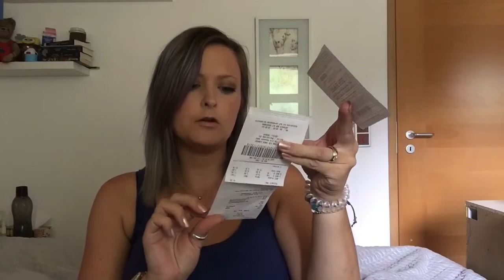What's in my bag | Louis Vuitton Speedy B 30 | Damier Azur | WIMB | Mommy Edition (+Kleinkind)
Erst mal ein kleiner Disclaimer vorweg: natürlich MUSS man nicht so eine Tasche haben, es gibt da viele Alternativen mit ähnlicher Form. Aber ich habe mir über 15 Jahre eine Speedy gewünscht und muss sagen, dass ich wirklich mit der Qualität etc mega zufrieden bin. Im Nachhinein bereue ich nur, dass ich sie mir nicht ein paar Jährchen früher geholt habe, als sie noch wesentlich günstiger war! Gerade als Mama finde ich allerdings den Schultergurt unheimlich praktisch! Diese Version gibt es ja noch nicht all zu lange.

Ich möchte euch hier einen Einblick geben,  was wir/ich so mit mir rumschleppen, wenn ich mit dem kleinen Löwen unterwegs bin. Ist er nicht mit dabei, wandert das Spielzeug, das Kuscheltier, die Trinkflasche und das Jujube Set Piece in Large raus und dafür eine kleine Wasserflasche für mich rein. Die Feuchttücher bleiben allerdings drin, die kann man irgendwie immer gebrauchen..

Revlon Lip Butter in Sugar Frosting
Revlon Just Bitten Kissable Balm Stain - Darling
Manhattan oh my Gloss - pretty pink
Kailijumei Jelly Flower Lippi - Barbie Doll Pink
Astor Lipcolor Butter Supreme Care - Dewy Plum
Clipa Taschen Haken

Nuk Sport Cup Trinkflasche

Lamy Kugelschreiber passend für LV Agenda Pm

Papanga Haargummis
Femibion 2

Nuby all Natural antibakterielle Tücher

Ich trage im Video:
Uhr: Fossil
Armbänder: selbstgemacht, könnt ihr bei mir bestellen ;-)
Kette aus dem Urlaub
Ohrstecker: Tiffany&Co

Postfach 1326
64367 Mühltal

Du liebst Schminke und bist motiviert? Dann komm in mein Younique Team! Zusammen werden wir groß ;-)

Alles Liebe eure Bea :-*

Das heißt über die Links generierten Umsatz wird je nach messbaren Erfolg Provision gezahlt. Ihr könnt aber auch gerne die Produkte woanders kaufen oder über die normale Suchfunktion bei Amazon finden :-) Es bleibt Euch überlassen, wo ihr die Produkte kaufen wollt.